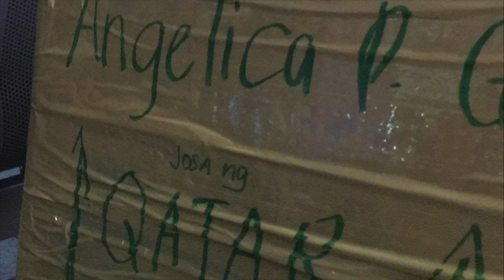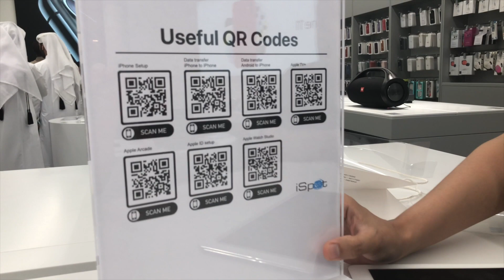iPhone 11 Pro Launching in Qatar + Unboxing | iSpot | Doha Festival City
iPhone 11 Pro has finally reached Qatar in Sept 27, 2019!